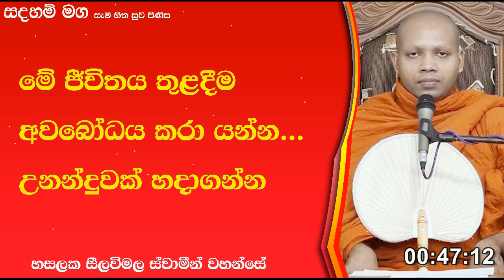මේ ජීවිතය තුළදීම අවබෝධය කරා යන්න...227Ven Hasalaka Seelawimala Thero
මේ ජීවිතය තුළදීම අවබෝධය කරා යන උනන්දුවක් ඇති කරගන්න.